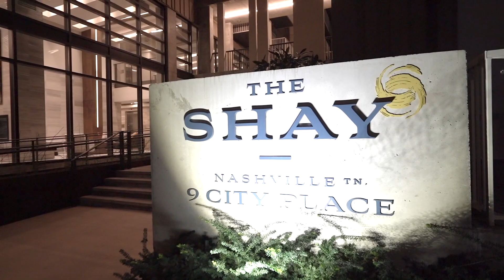Nashville Tennessee's most Luxurious Apartments ( The Shay Apartments ) 9 City Pl, Nashville, TN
Meet The Shay: Nashville's premier apartment residences in one C1TY, featuring a modern collective of studio, one, and two bedroom floor plans. A residential space that encourages an engaged, healthy, and mindful lifestyle and one that fosters a true sense of community, like no other. At The Shay, you'll find top-of-the-line features designed to suit you. Like timed, responsive lighting that follows a natural circadian rhythm to promote the best sleeping practices. Or, a second-floor library beckoning you to curl up with a good book. There's also a juice bar, on-site yoga studio, and irresistible resort-style pool. Managed by Carter Haston, need we say more?